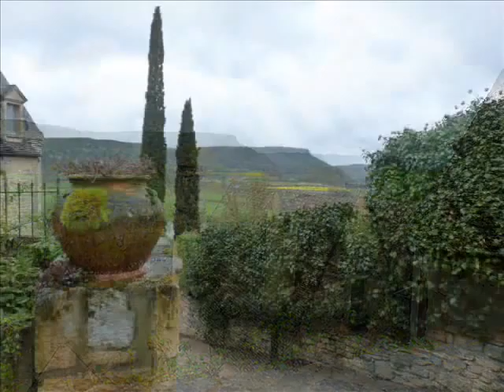Beynac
Le printemps est arrivé à Beynac (Perigord Noir, Dordogne, France). Fotos de urrun60 captadas en abril de 2009 en el castillo de Beynac y sus alrededores, junto al hermoso río Dordogne. El fondo musical es una versión de Sting del "Ne me quitte pas" de Jacques Brel.